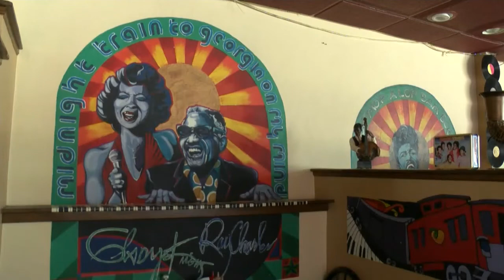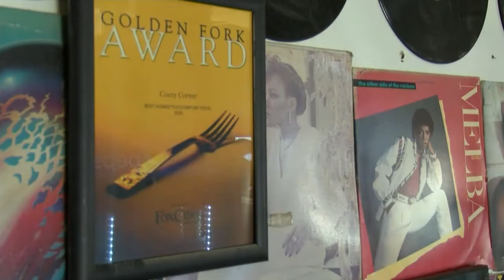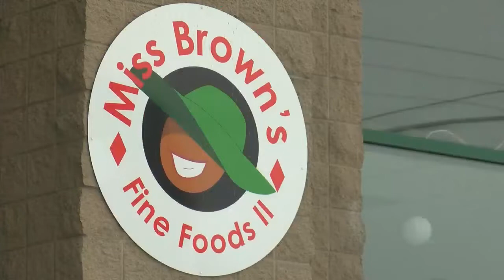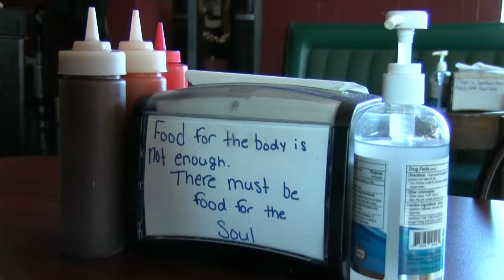Honoring Black History: The history of food in culture